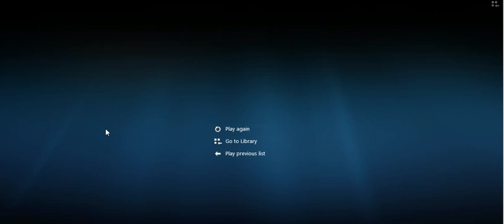roblox 2019 2 -27